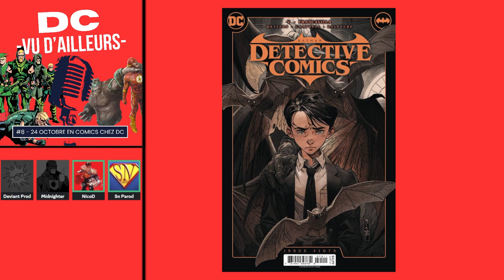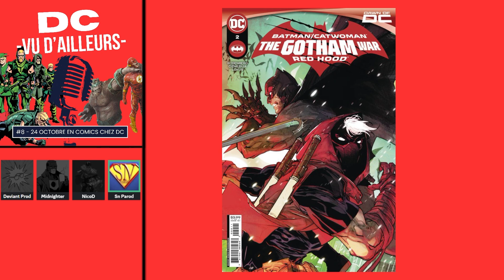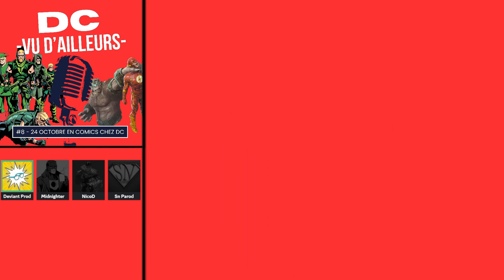DC vu D'ailleurs 8 - Green Arrow, Doom Patrol, Gorilles contre flash et patates de kryptoniens !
Des combats de kryptoniens, la Doom Patrol en folie et voyages dans le temps, Bienvenue dans DC vu d'ailleurs épisode 8 !

DC vu d'ailleurs est un podcast qui a pour objectif de parler chaque semaine des sorties américaine ou V.O des comics de l'éditeur DC. Armés d'ambition, de passion, d'un humour douteux et d'une certaine expertise, nos joyeux lurons vont-ils réussir cet objectif ambitieux et régulier ? Venez nous écouter et le découvrir chaque semaine !